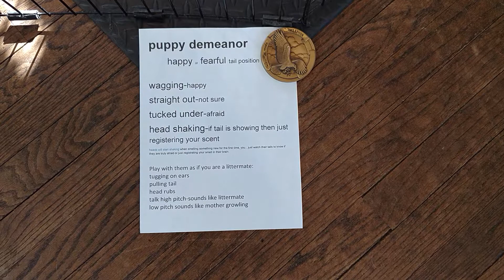kaysirrah01032019m1 on 2 17 2019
1/2 shih tzu & 1/2 bichon
born  1 3 2019
0 is  available $616 male
kaysirrah m1 is SOLD
m=male f=female
mother 8# father 9#
range 8-11#
7 weeks on 2/23
8 weeks on 3/2
***READY 9 weeks pickup 3/9
non-shed hypo-allergic
6   weeks